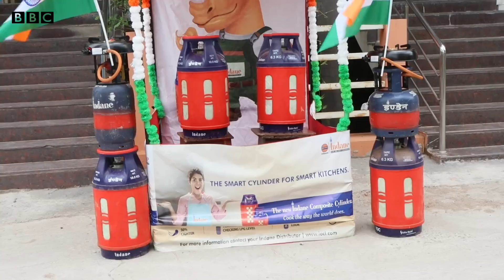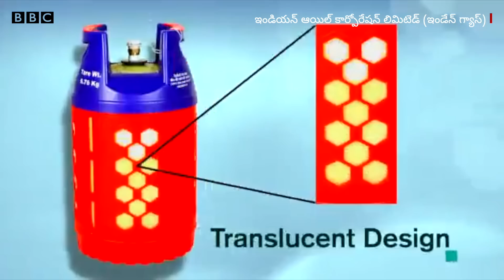Fiber cylinder: కొత్తగా ఫైబర్‌తో తయారైన వంట గ్యాస్ సిలిండర్లు... ఇవి ఎంత సురక్షితం? | BBC Telugu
స్టీల్‌తో తయారైన వంట గ్యాస్ సిలిండర్లతో పోలిస్తే సురక్షితమైనవిగా చెబుతున్న ‘ఫైబర్ సిలిండర్లు’ ఇప్పుడు మార్కెట్‌లోకి వచ్చాయి. ప్రస్తుతం గ్యాస్ కనెక్షన్‌కు చెల్లించే రూ.2200కు బదులు రూ.3350 చెల్లిస్తే చాలు ఈ సిలిండర్ సరఫరా చేస్తారు. అయితే, ఈ సిలిండర్ ప్రత్యేకత ఏంటి, ఇది ఎంత సురక్షితం?